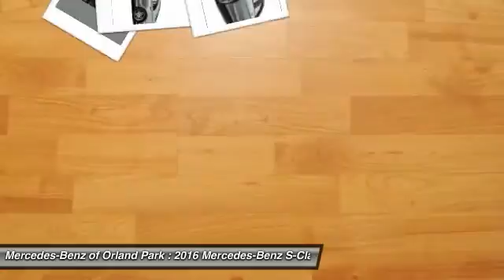2016 Mercedes-Benz S-Class Orland Park IL MW8414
2016 Mercedes-Benz S-Class S550

8430 W. 159th Street

Looking for the right car? Today could be your lucky day. With  miles, this Jet Black, 2016 Mercedes-Benz S-Class equipped with Automatic transmission could be yours. Request more information and set up a test drive right away.